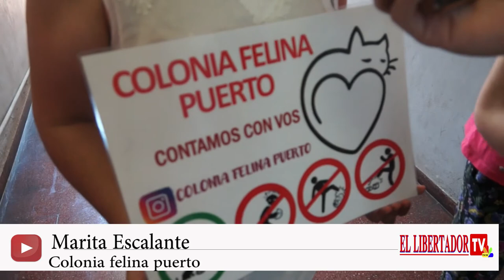Marita Escalante - Colonia felina puerto